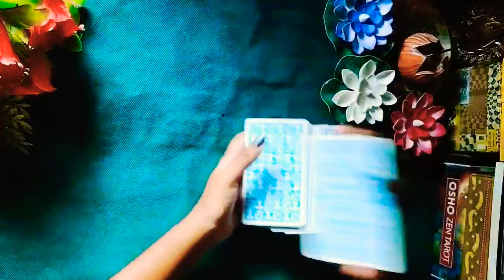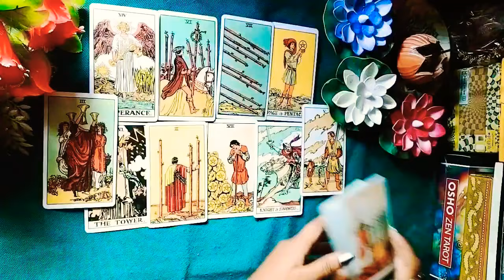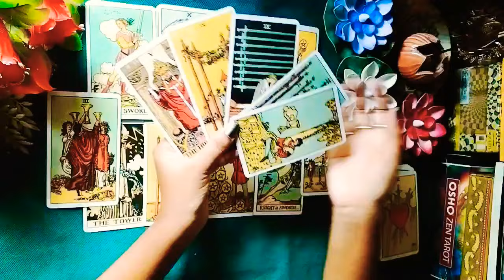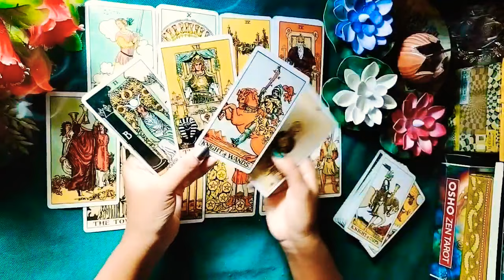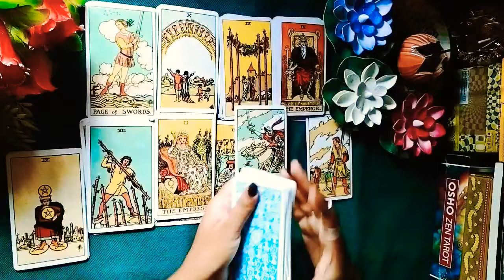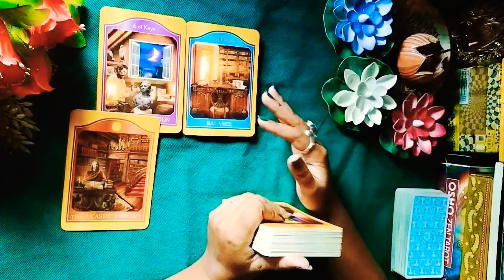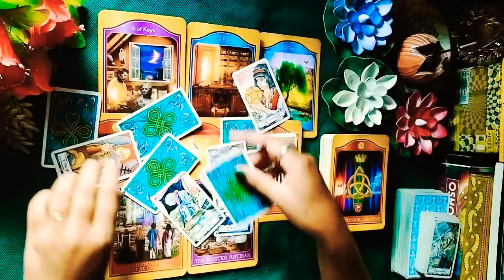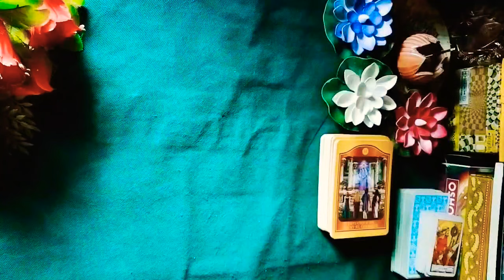Next 24 Hours//next24hours lovereading tarot #111